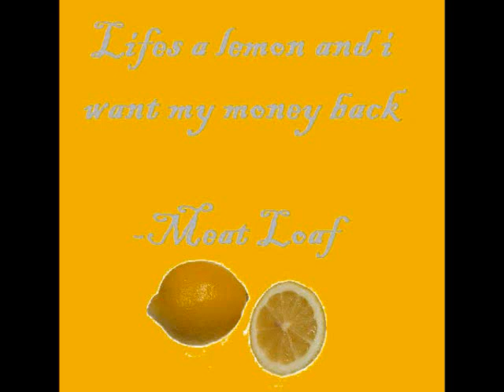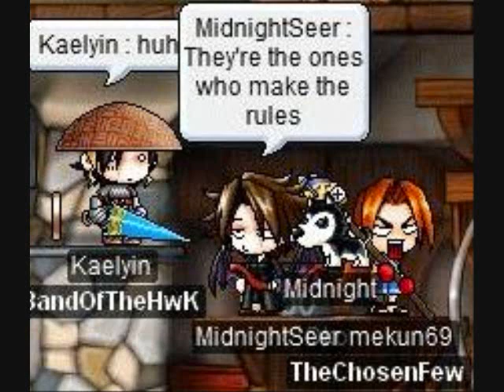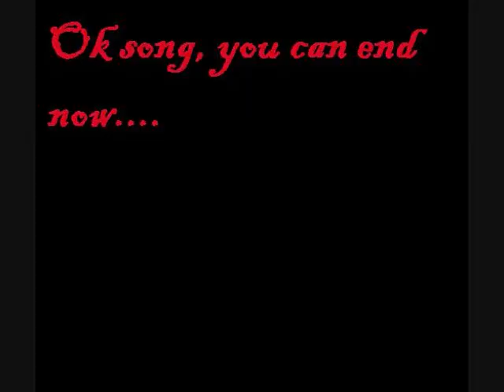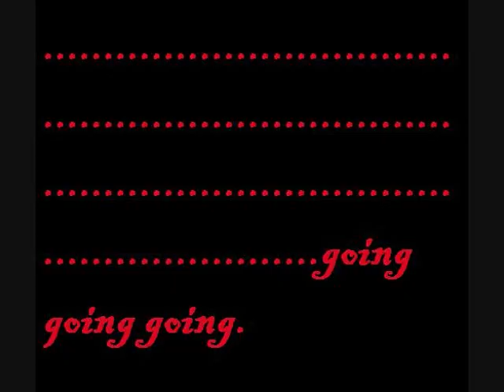Maplestory Meat Loaf- Lifes a lemon and i want my money back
i found this song in a cd i hd and i said hmmm why not make an mmv with this. its a loooonnnngggg song but no problem lmao, i have some entertaining things near the end
-i own no rights to music or maplestory-